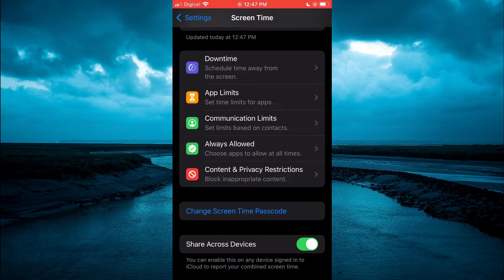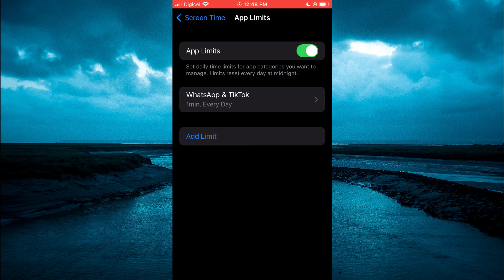HOW TO BLOCK APPS TEMPORARILY ON IPHONE,how to temporarily disable apps on iphone